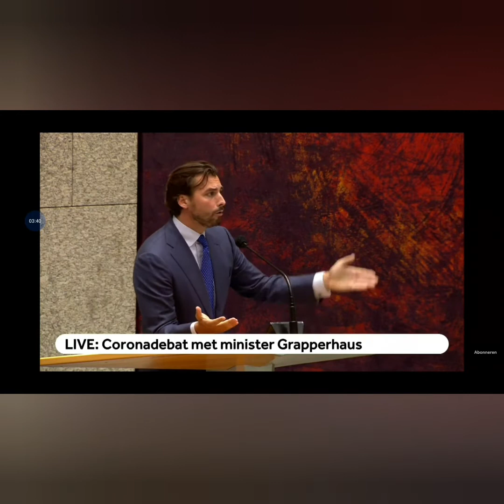bijdrage baudet carona debat De minister is ontoerekeningsvatbaar of hij gelooft het zelf niet meer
politiek Nederland